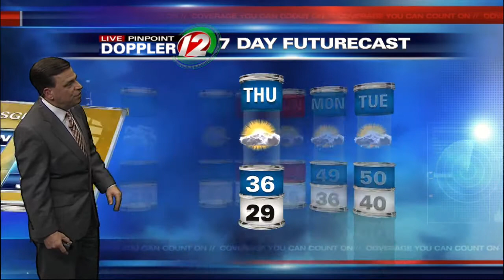12 Eyewitness News at 11